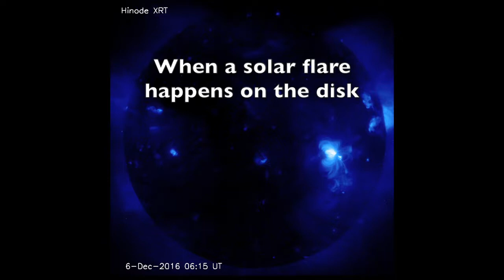The Aftereffects of Flaring